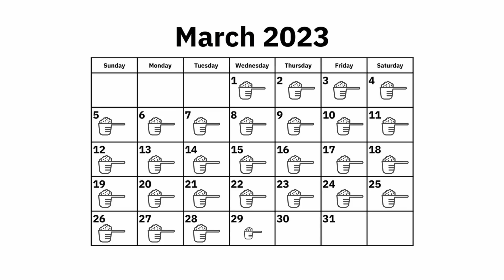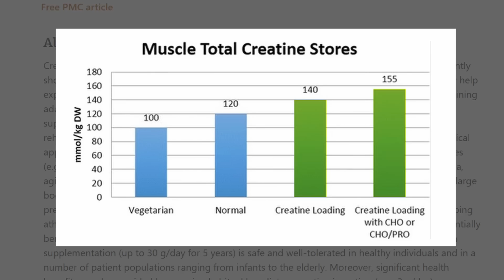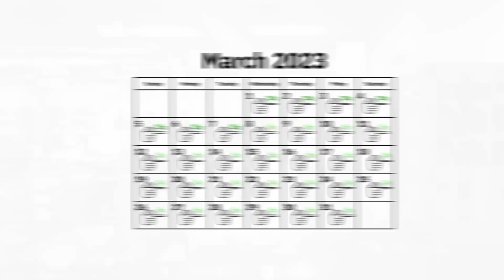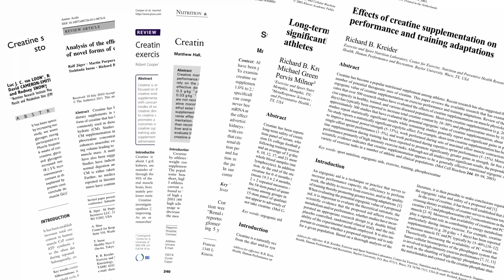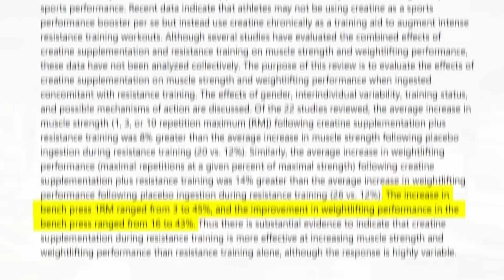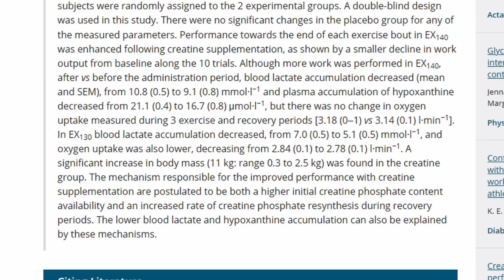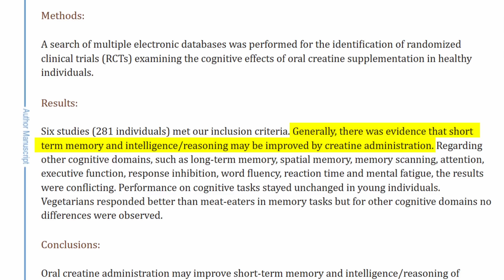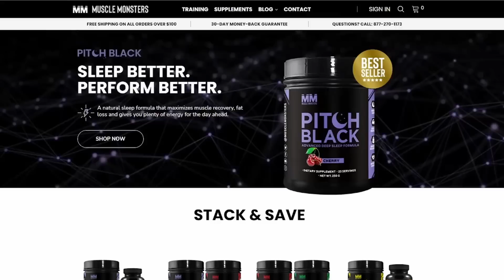What Happens When You Take Creatine for 30 Days Straight? (13 studies)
Creatine is a small peptide that exists naturally in the body. When energy demands are high, it allows you to produce and use more ATP, which is the body’s energy currency. Simply put, your muscles use creatine during short bursts of high-intensity activity, such as performing a heavy set on the bench press.

The presence of creatine makes sure your muscles produce as much power as they can during a workout set, a sprint, or any other activity with high energy demands that typically lasts from 1-10 seconds.

While stored primarily in the muscles, creatine is also found in the brain, which uses it for energy production. Therefore, creatine is a supplement that enhances muscle and brain function by improving energy stores, which leads to greater muscular and cognitive function.

So the question then becomes, what happens to your body when you take creatine for 30 days straight? Well, that’s what we answer in this video!